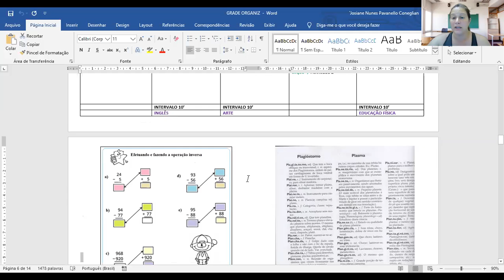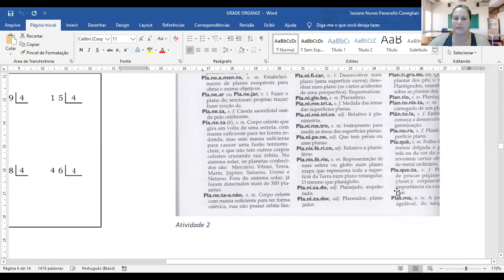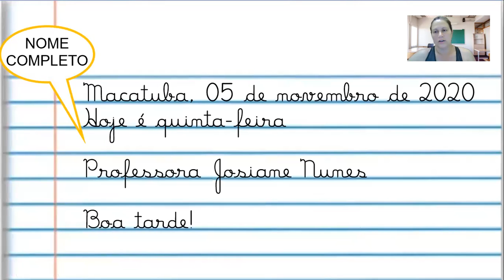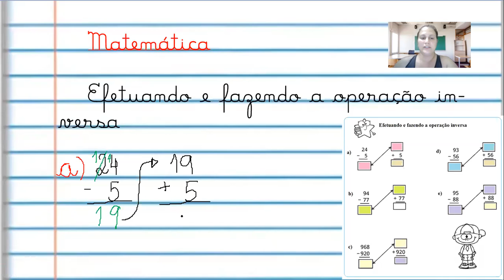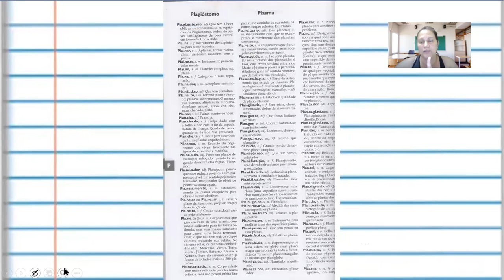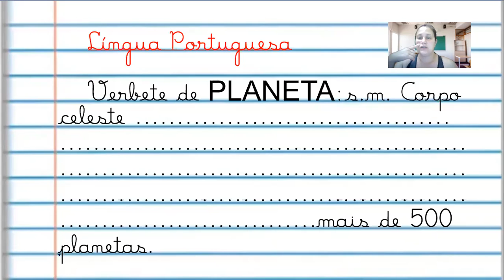05/11/2020 - Atividades no caderno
Atividades de operações inversas e verbete de dicionário.